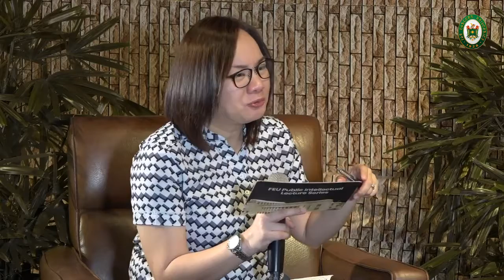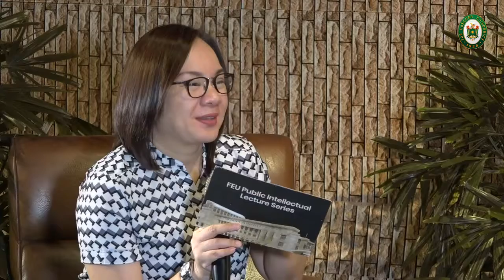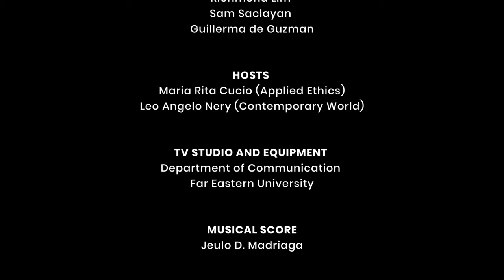FEU Public Intellectual Lecture Series | Dr. Manuel Dy | Part 3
Dr. Manuel Dy talks about Asian Ethical Philosophies in this episode of FEU Public Intellectual Lecture Series.